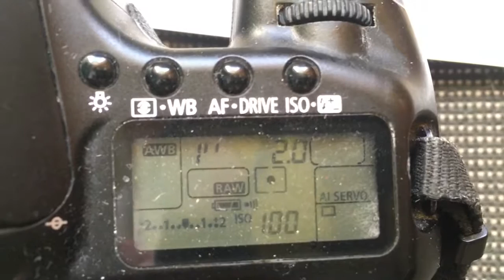For John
Canon programmable chip-dandelion for Rokinon 135mm/f2.0